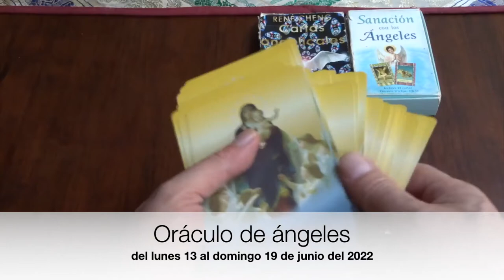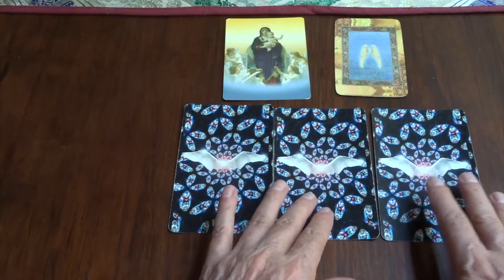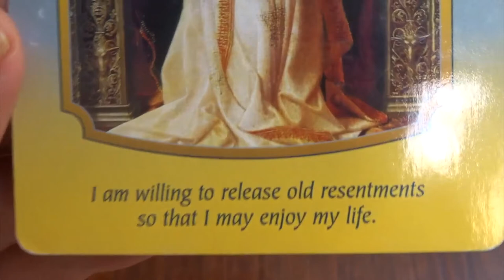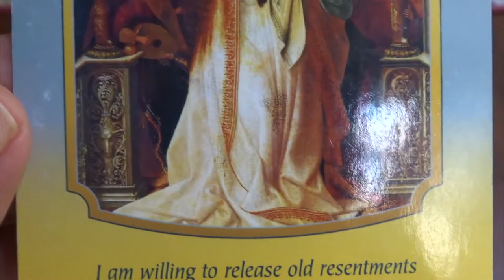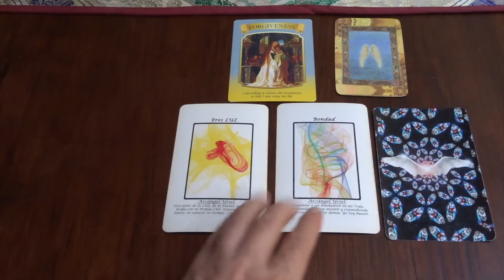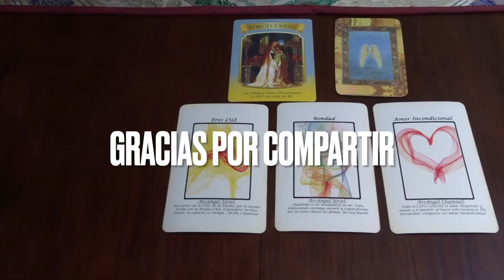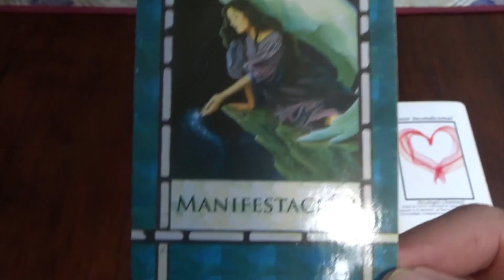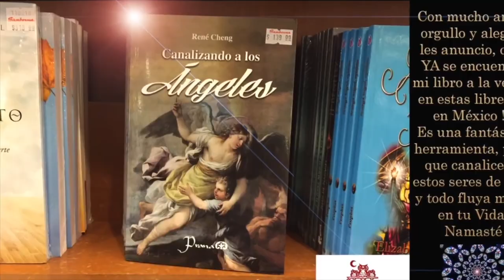Oráculo de ángeles del 13 al 19 de junio del 2022 / Adamas - BienEstar Holístico canal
ORÁCULO O LECTURA:

Mensaje general de la Virgen María para toda la semana: suelta resentimientos, perdón.
Viernes, sábado y domingo: arcángel Chamuel: amistad.
Mensaje adicional de los ángeles para todos nosotros, en especial, para los que cumplen años o celebran algo: manifestación.

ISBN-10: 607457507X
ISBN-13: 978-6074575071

¡ Infinitas GRACIAs !